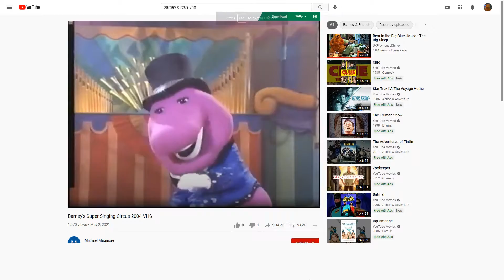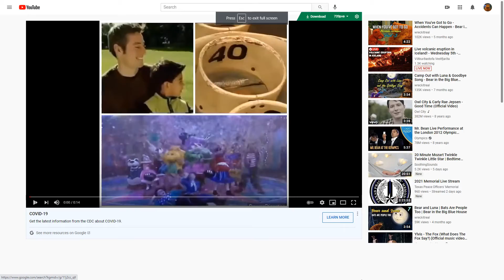Emily and Teddy dancing to Everybody Ought To Know for Everyone Part 1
This Songs is from Cedarmont Kids